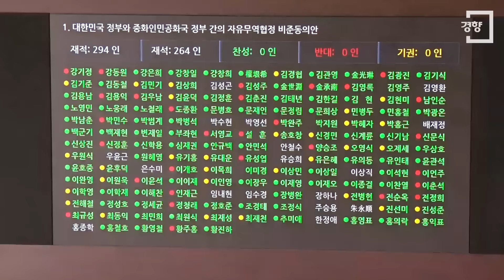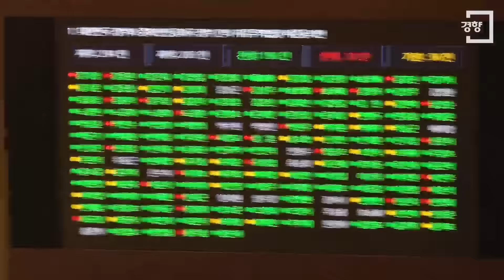[경향신문]한·중 FTA 비준동의안, 국회 본회의 통과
국회는 30일 본회의를 열고 한·중 자유무역협정(FTA) 비준동의안을 통과시켰다.

　여야는 이날 오후 국회 본회의를 열고 한·중 FTA 비준안을 재석의원 265명 가운데 찬성 196명, 반대 33명, 기권 36명으로 가결했다.